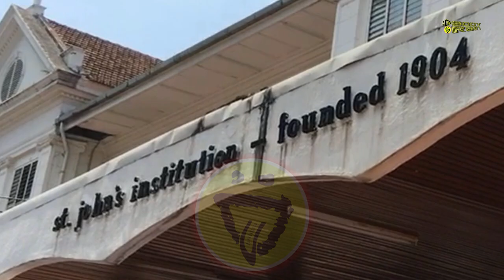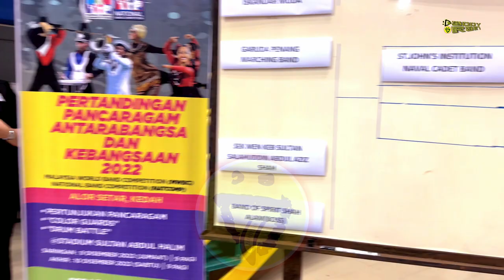ST. JOHN'S INSTITUTION (SJINCB) NAVAL CADET BAND vs. PENANG GARUDA MARCHING BAND - DRUMLINE BATTLE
Title : NATCOMP 2022 Drumline Battle - SJINCB vs. Penang Garuda Marching Band
Date : 10 December 2022
Location : Stadium Sultan Abdul Halim, Alor Setar, Kedah
Still by : Daddy Rain
Videos by : Marka Daddy Rain / Daddy Rain

Day 2 of Malaysia National Band Competition (NATCOMP) & Malaysia World Band Competition (MWBC) 2022 drumline battle
St. John's Institution Naval Cadet Band (SJINCB) from Kuala Lumpur vs. Penang Garuda Marching Band.

Other videos of NATCOMP 2022